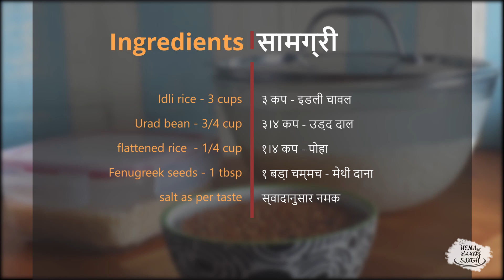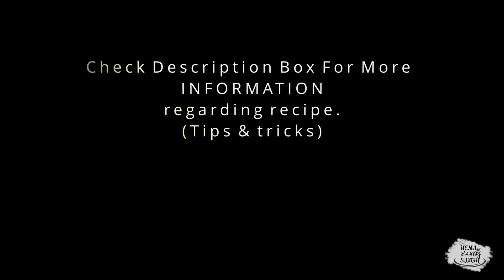HOW TO MAKE PERFECT DOSA & DOSA BATTER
Namaste,

Hello friends hope you all are doing well,if not, then just keep faith in yourself & every thing will be alright.

Today we have share a small recipe on dosa, that how can you make perfect batter for dosa like hotel.We have tried to elaborate the process in this video so that it becomes easy for you all guys to understand the proper and right way to soak the rice, urad, poha& methi dana to get that proper fermentation as well as taste.
Here are some tips that you should follow to make your dosa batter & dosa much better:

1. FIRST OF ALL KEEP IN MIND THIS IS NOT A INSTANT PROCESS.

2. YOU MUST USE  PARBOILED RICE FOR MAKING DOSA.  (EASILY AVAILABLE IN STORES WITH NAME IDLI RICE)

3. YOU CAN ADD OATS INSTEAD OF POHA OR BOTH HALF HALF , FOR CRISPY TEXTURE.

4. MOST IMPORTANT THING IS FERMENTING DOSA BATTER. DOSA MADE WITH PERFECTLY FERMENTED BATTER TASTES EXTREMELY GOOD WITH A LITTLE SOUR TASTE.FERMENTATION TAKES LONGRE TIME IN COLD WEATHER, SO FOR THAT YOU CAN KEEP BATTER IN COOKER WITH PACKED LI  D & WHISTLE ON IT.

HOPE THIS VIDEO PROVIDES YOU LITTLE INFORMATION & CLEARS YOUR DOUBT IF ANY.

MASALA MILK | MASALA DOODH | HOW TO MAKE MASALA DOODH INSTANTLY AT HOME | WINTER SPECIAL ।मसाला दूध

Winter fruit salad | salad | fresh fruit salad l सर्दियों में मिलने वाले फलों का सलाद । फ्रेश फ्रूट

moong dal halwa | मूंग की दाल का हलवा | Soaked Moong Dal Halwa Recipe | Moong Dal Sheera .

Dal Makhani Recipe - दाल मखनी |घर पर बनाये आसानी एक दम रेस्टोरेंट जैसी दाल मखनी I URAD DAL I RAJMA

If you try this dish at home then dont forget to tag us the picture . So that we can upload in our instagram.

HMS.